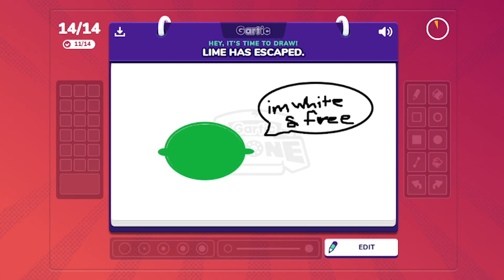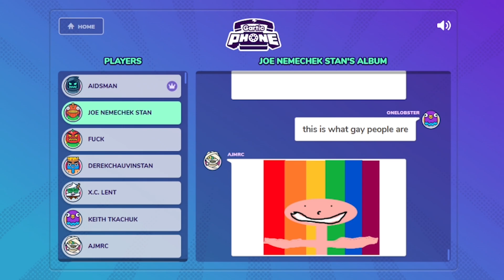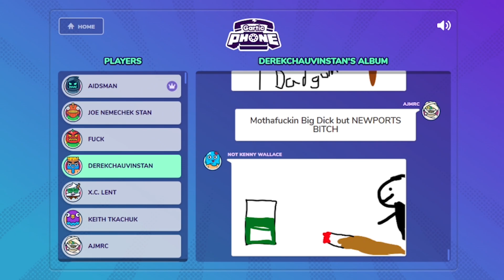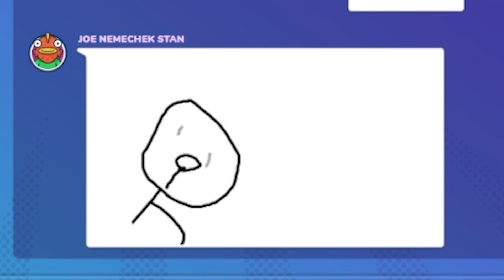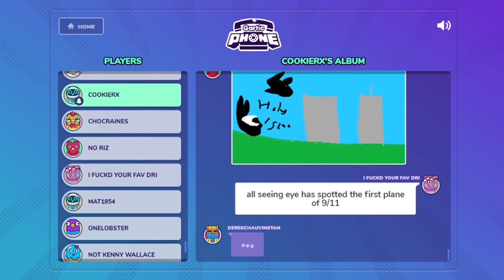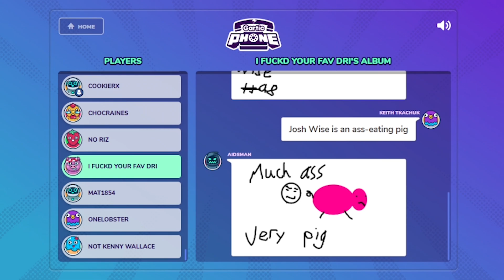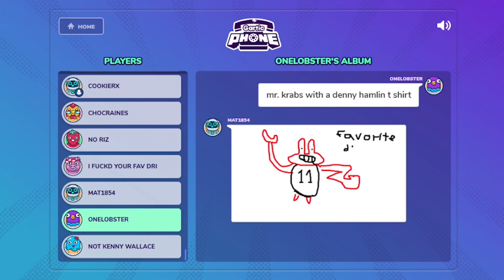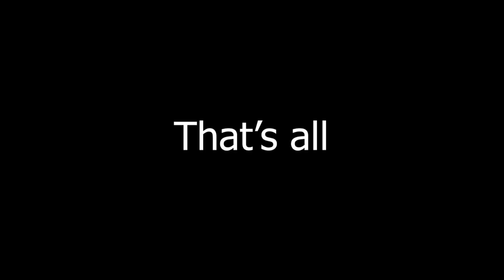Gartic Phone Episode 4: We're going to hell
it's been 2 years since I've played garlic phone with the boys. that's crazy